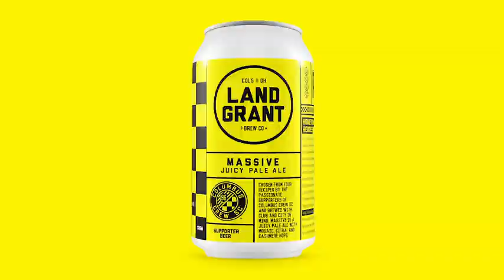Crew Supporter Beer Reveal